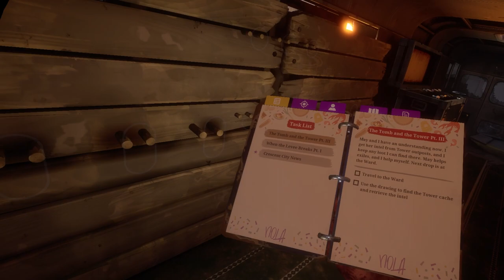I'm SORRY.... - The Walking Dead Saints and Sinners VR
i just needed those notes.

sorry...